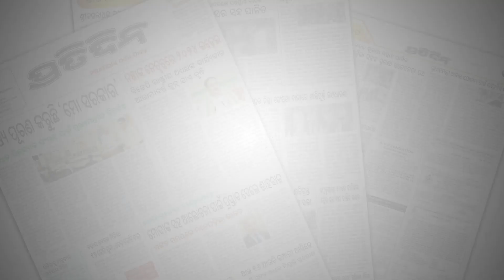ପୂଜାରେ ଅମାନିଆ ହେଲେ ଅପରାଧୀ, ସାଧାରଣ ଲୋକ ଭୋଗିଲେ ଶାସ୍ତିPolice failure to control crime during Durga Puja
ପୂଜାରେ ଅମାନିଆ ହେଲେ ଅପରାଧୀ, ସାଧାରଣ ଲୋକ ଭୋଗିଲେ ଶାସ୍ତି! Police failure to control crime during Durga Puja in Bhubaneswar.